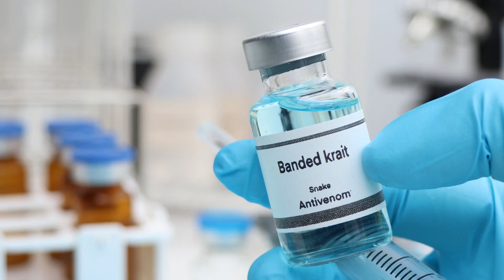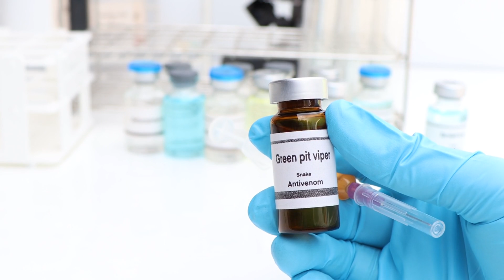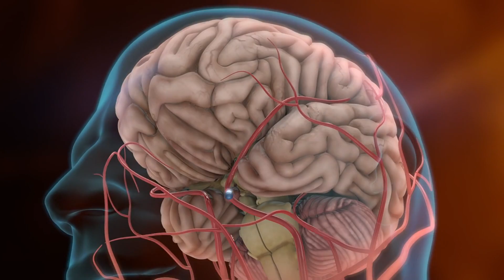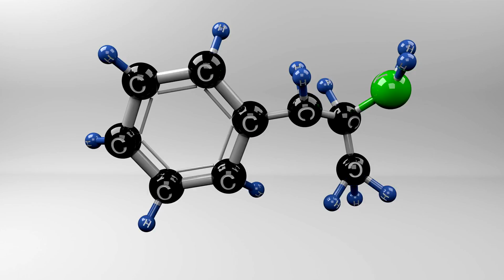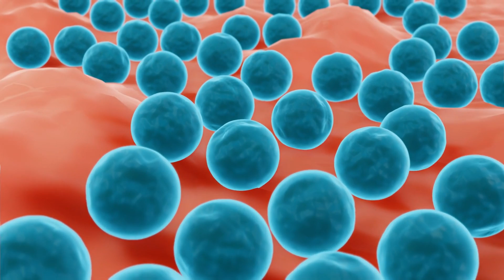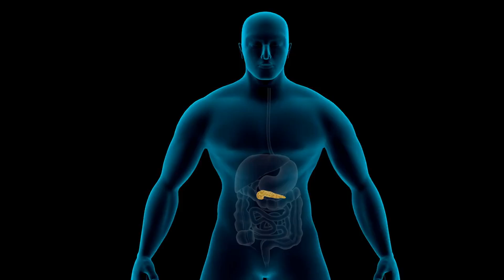Venom to Victory: How the Animal Kingdom is Saving Human Lives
🦈 Could sharks hold the secret to fighting cancer? What if snake venom could save your heart? Discover the incredible ways animals are transforming modern medicine! From vampire bat saliva helping stroke patients to Gila monster venom treating diabetes, nature’s most dangerous creatures might just be our best healers.

Why are sharks nearly immune to cancer? Can frogs help in the fight against antibiotic-resistant bacteria? Learn about the surprising medical properties animals possess and how their biology could unlock treatments for diseases humans face every day. 🐍

🌟 Ready to explore nature’s wild cures? Watch now and dive into the fascinating world of animal healing powers!

❓ WHAT NEXT? ❓

🏆 My Goal 🏆

Welcome to Dare to Discover, where the marvels of nature come alive! Our channel is dedicated to uncovering and showcasing the most astonishing wonders of the natural world and the unique beauties of wild animals.